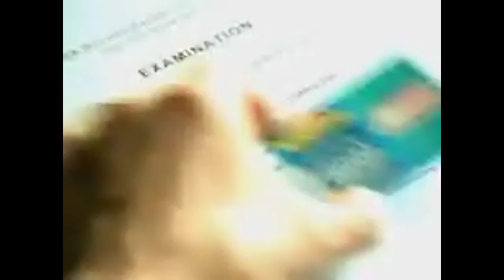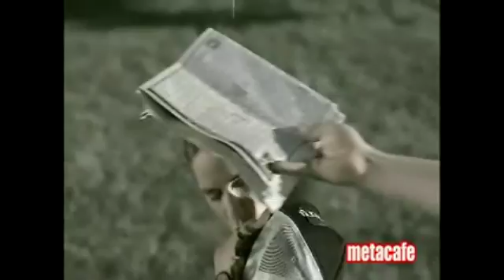Funny Moment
Those video was having from long time and would like to share with you all

Hopefully you will be enojoying

Follow other social